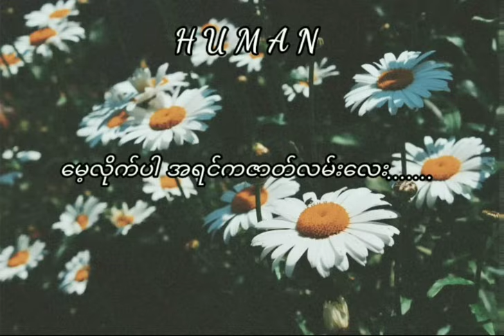Song name - အရင်ကဇာတ်လမ်းလေး(Previous Story)-ဟန်ထွန်း